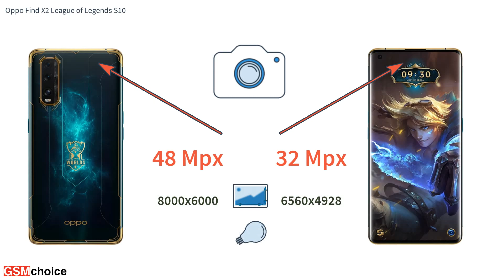Oppo Find X2 League of Legends S10 - Smartphone specification by GSMchoice.com